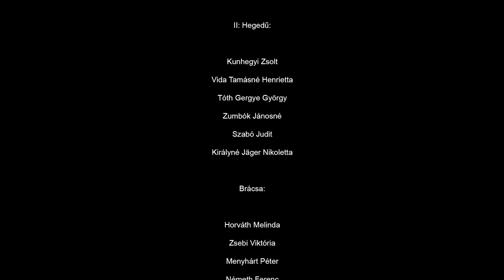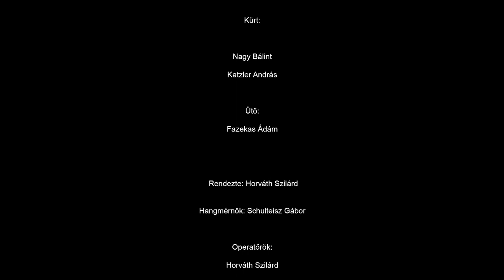Schumann: Piano Concerto in A minor, Zalaegerszegi Szimfonikus Zenekar, Sándor János, Tóth László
Zalaegerszeg, Városi Hangverseny- és Kiállítóterem

Robert Schumann: A-moll Zongoraverseny

Zalaegerszegi Szimfonikus Zenekar

Vezényel: Sándor János

Zongorán közreműködik: Tóth László

Tanáromnak Bánky József zongoraművész úrnak szeretettel és köszönettel.

Közreműködő zenészek:
I. hegedű:
Pekár Zsuzsanna
Gauzer Barbara
Györe Zoltánné
Stánitz Réka
Csikár Lívia
Németh Ildikó

 II: Hegedű:
Kunhegyi Zsolt
Vida Tamásné Henrietta
Tóth Gergye György
Zumbók Jánosné
Szabó Judit
Királyné Jäger Nikoletta

Brácsa:
Horváth Melinda
Zsebi Viktória
Menyhárt Péter
Németh Ferenc

Cselló:
Petró András
Zumbók-Jakobovics Nikoletta
Lukács Hedvig
Balogh Tünde

 Bőgő:
Bánhidai Tamás
Murka László
Horváth Csaba

Fuvola:
Krisztánovics Vera
Baranyai Olga

Oboa:
Bodnár Sándor
Jáni Mihály

Klarinét:
Felföldi Gábor
Csongár Edit

Fagott:
Horváth Barbara
Gyulavári Adrienn

Trombita:
Vörös István
Vörös Barbara

Kürt:
Nagy Bálint
Katzler András

Ütő:
Fazekas Ádám

Rendezte: Horváth Szilárd
Vágó: Tejfel Krisztián
Hangmérnök: Schulteisz Gábor
Operatőrök:
Horváth Szilárd
Tejfel Krisztián
Tóth János
 Technikusok:
Fazekas Máté
Polgár Tibor

Keresztury Dezső Városi Művelődési Központ
Városi Hangverseny- és Kiállítóterem

Támogatók:
Nemzeti Kulturális Alap
Emberi Erőforrások Minisztériuma

A felvétel 2021. május 26-án készült.

Zalaegerszeg 2022